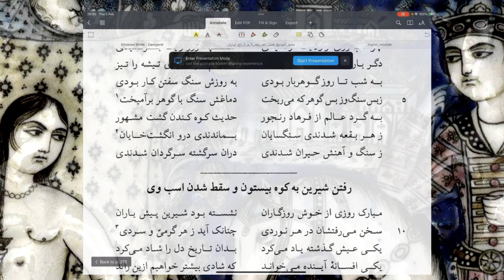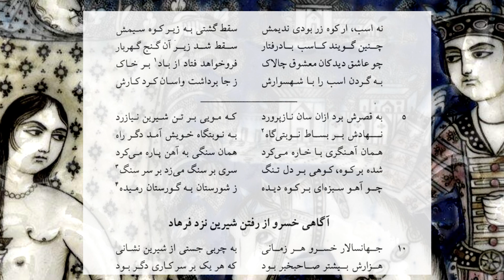خسرو و شیرین - ۲۸ - دیدار شیرین از بیستون و سقط شدن اسبش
در ابیاتی که این جلسه می‌خوانیم شیرین که صفت بیستون و کوه کندن فرهاد را بسیار شنیده است تصمیم می‌گیرد به دیدار او برود. از قضا گلگون به دلیلی آماده نبود و اسب دیگری را برای شاهدخت ارمن آماده می‌کنند.
شیرین به بیستون می‌رسد و با حیرت کوه کندن فرهاد را تماشا می‌کند و از او با یک پیاله شیر پذیرایی می‌کند و وقت بازگشتن اسبش تاب وزن او و جواهراتش را نمی‌آورد و سقط می‌شود.
اینجا یکی از مشهورترین صحنه‌های خسرو و شیرین اتفاق می‌افتد و فرهاد اسب مرده و شیرین که هنوز بر آن سوار است را به دوش می‌گیرد و به خانه می‌رساند